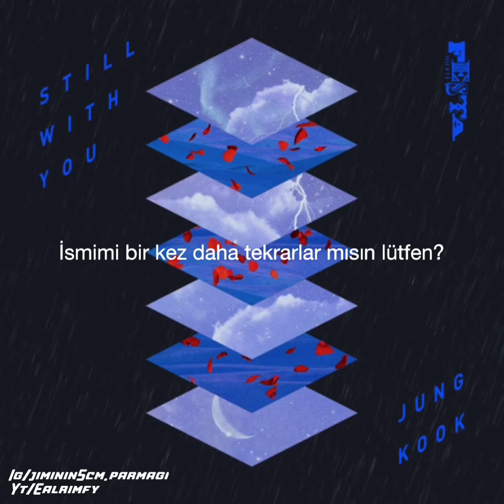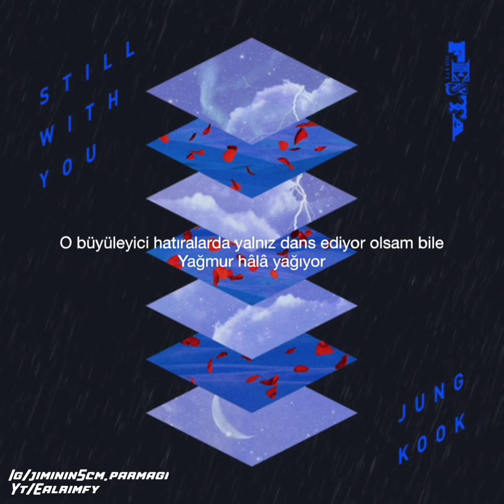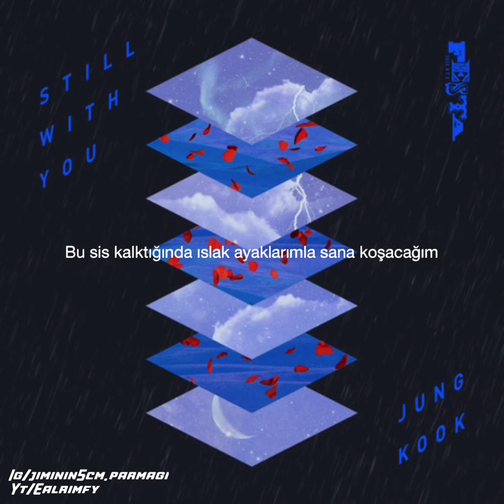BTS ‘ Jungkook STILL WITH YOU [hâlâ seninle] Türkçe çeviri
Şarkı aşşrı iyi

Soundcloud üzerinden stream yapmayı unutmayın 🤧

İyi seyirler